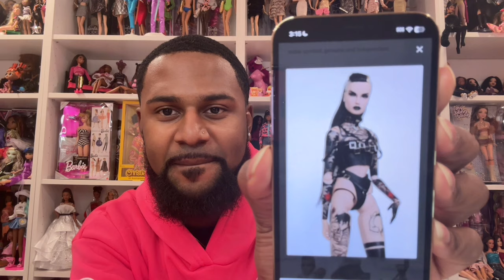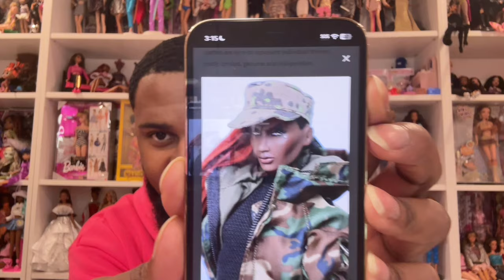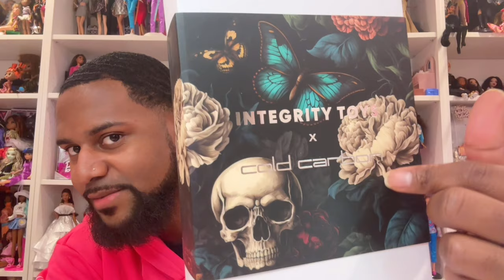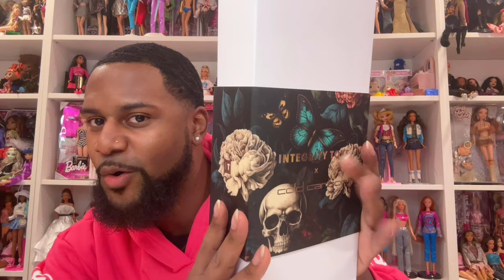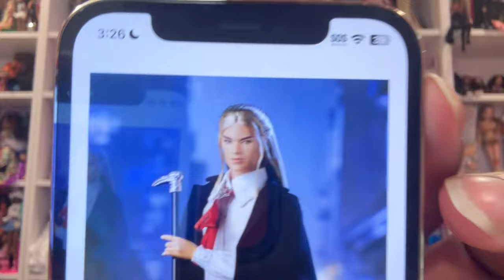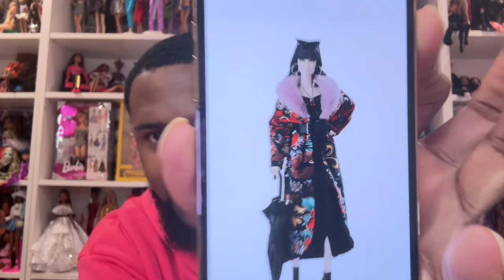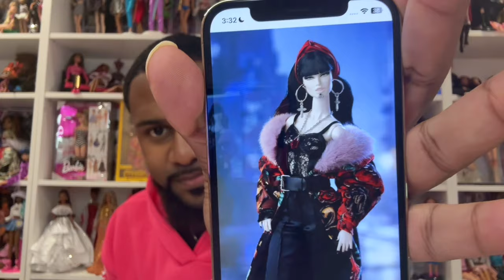"All That Vampire Drama" Kesenia Valentinova 🦇💋 Integrity Toys x Cold Carbon Doll Review/ Restyle🥀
I have only been collecting dolls for about 2 years now. The purpose of my channel is to share my love of dolls to the world and hopefully bring some love, light, funnn and fashion to your world too!! In this video I will be showing you guys my new Integrity Doll, All That Vampire Drama Kesenia Valentinova!!! If you like my content please share with a friend and tell me what you would like to see next. Thank you for being apart of the Dream Team. ♡

Thank you allll for checking me out, im super happy you came to support!!!♡

If you'd like to send me stuff such as mail, letters, or even dolls please feel free to reach out to me through instagram or email 💕 donations are always welcomed cash app $philxt 💖